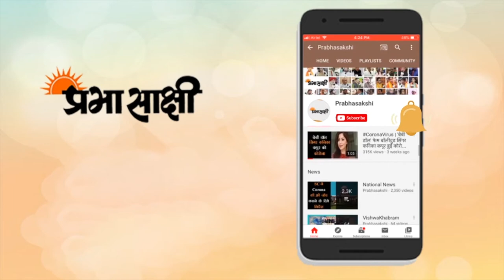Unchi Udaan | संस्कृत पढ़ने वालों के लिए हैं इन क्षेत्रों में नौकरियां | Sanskrit Literature Career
संस्कृत एक प्राचीन भाषा है जिसे भारत और आसपास के क्षेत्र में व्यापक रूप से बोला जाता था. हालांकि, आज बहुत कम लोग इसे मूल रूप से बोलते हैं. आज संस्कृत जानने या बोलने वाले लोग नहीं हैं, फिर भी उन लोगों के लिए नौकरी के काफी अवसर हैं जो संस्कृत भाषा बोलने और समझने में सक्षम हैं. यहां हम धाराप्रवाह संस्कृत बोलने वाले लोगों के लिए और जो छात्र इस विषय में रूचि रखते हैं उनके लिए संस्कृत भाषा में कोर्स और कई अलग-अलग करियर ऑप्शन के बारे मे बता रहे हैं. संस्कृत भाषा की जानकारी वाले स्टूडेंट्स को जॉब के कई अवसर मिलते है और उन्हें नौकरी की तलाश में दर-दर नहीं भटकना पड़ता है.

0:00 INTRO
1:24 करियर संभावनाएं